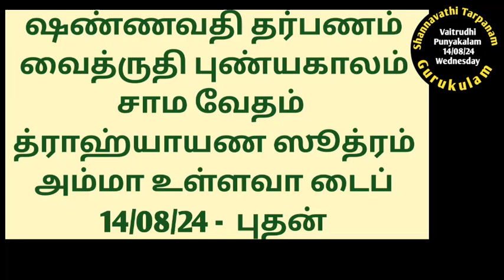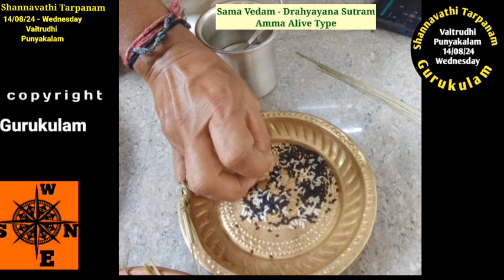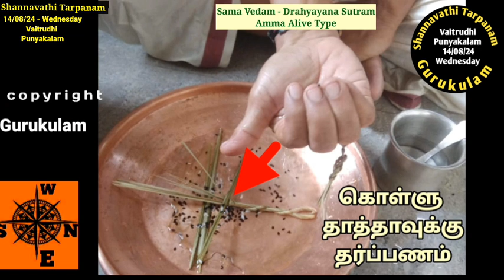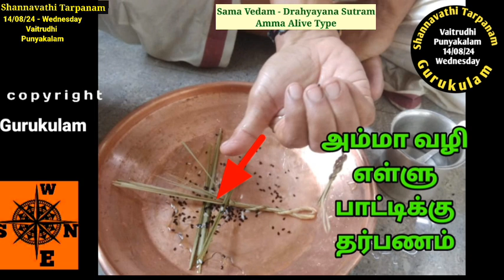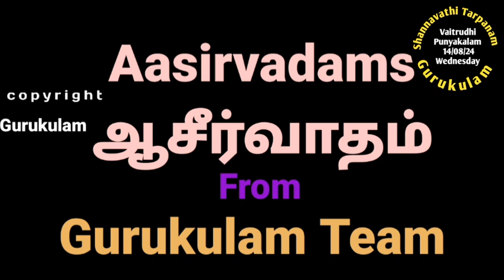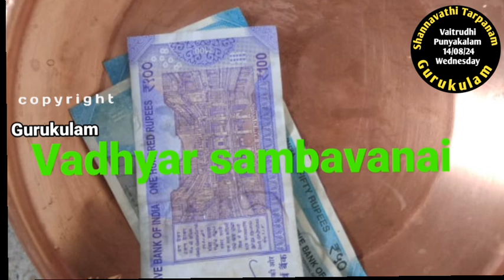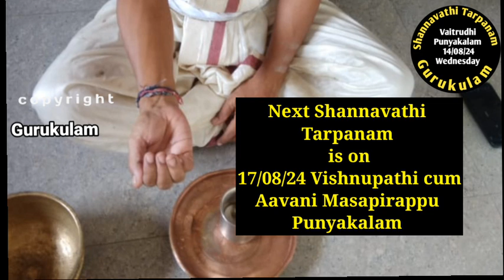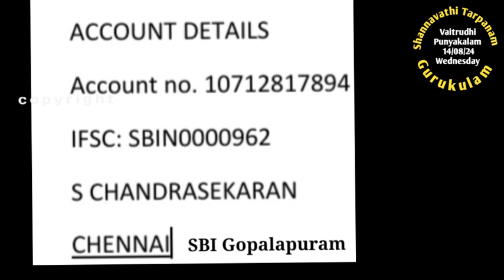Shannavathi Tarpanam Vaitrudhi Punyakalam Sama Vedam Drahyayana Sutram Amma Alive 14/08/24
Shanavathi Tarpanam. 96 Tarpanams in a year.
Vaitrudhi Punyakala Tarpanam.
14/08/24 Wednesday.
Sama Vedam
Drahyayana Sutram and
Amma  Alive Type.
Aasirvadams.
Gurukulam Chandrasekaran.
For Aacharya Sambhavanai please send electronically.
use for GPay,  PayTM, PaonePe,  BHIM  - 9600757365 or 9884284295
Aasirvadams
Gurukulam Chandrasekaran